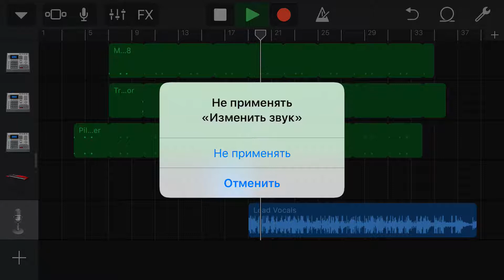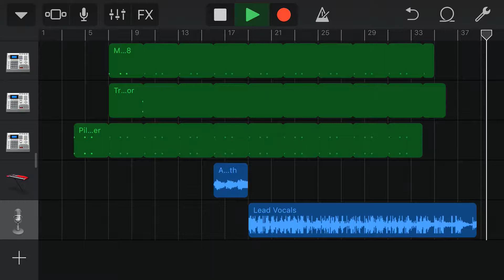Luk Killer und Boss